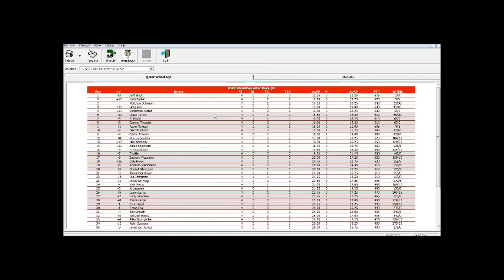SCRL Lucas Oil ARCA Racing Series S2 4/20 - Shop n' Save 150 @ Gateway